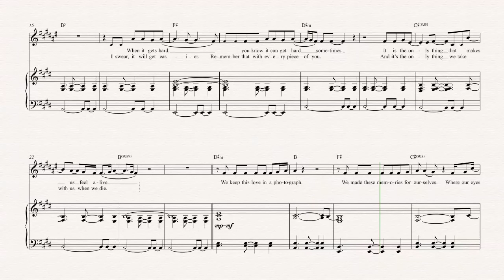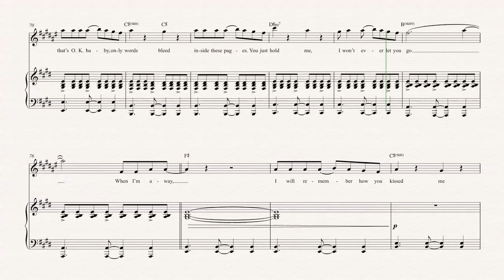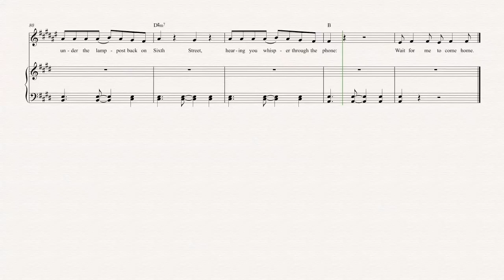Tenor Sax - Photograph - Ed Sheeran - Sheet Music, Chords, & Vocals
Tenor Sax sheet music, chords, and vocals of Photograph - Ed Sheeran

Learn to play Photograph and play along!